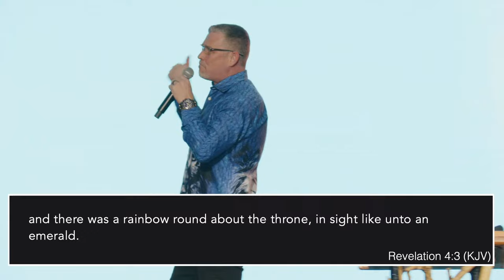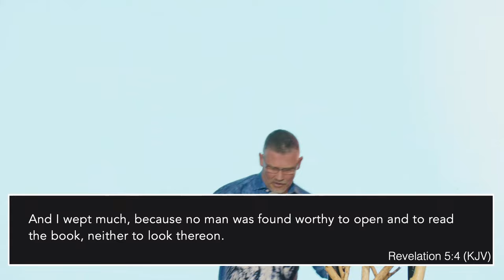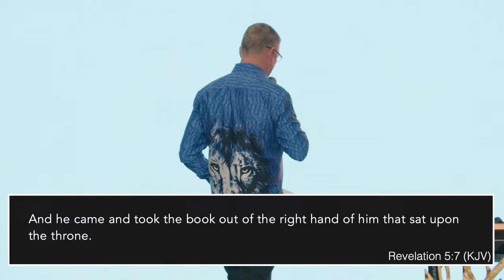Global Vision Bible Church Live Sunday 4/14/2024